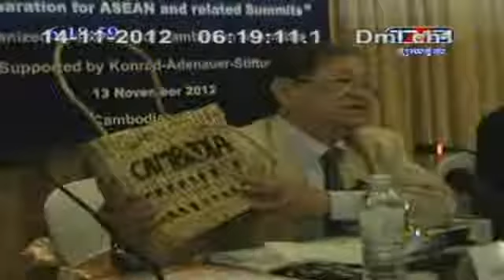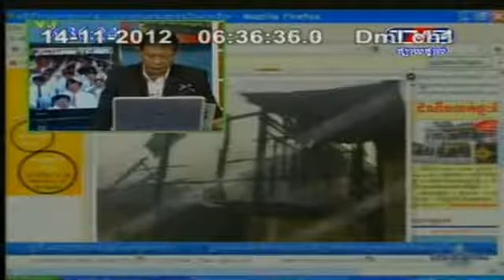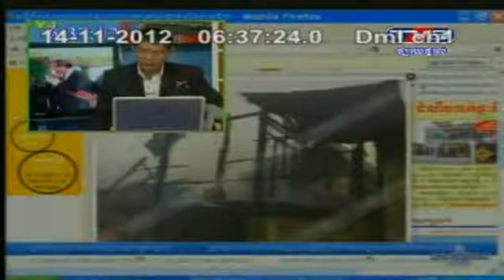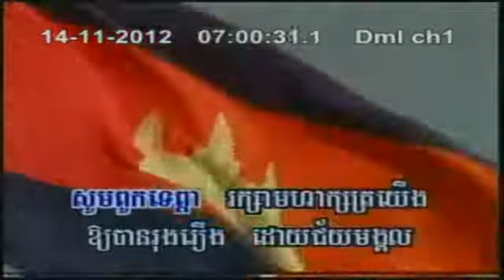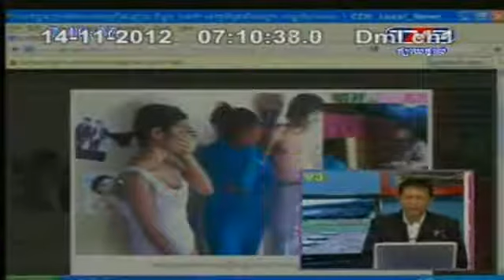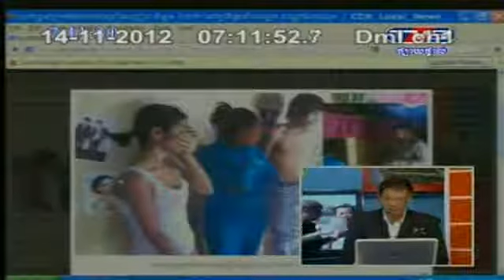Khmer News TV3 Morning News 14 11 12